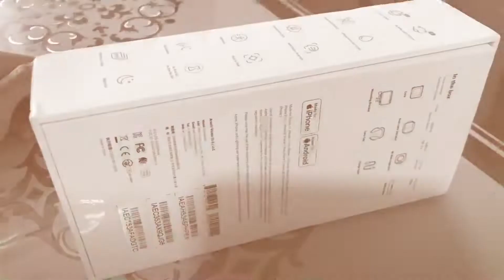Unboxing Insta360 One R Twin Edition vs GoPro 7 Black Edition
Unboxing my much anticipated Insta360 One R Twin Edition.
Quick size comparison vs GoPro 7 Black Edition.